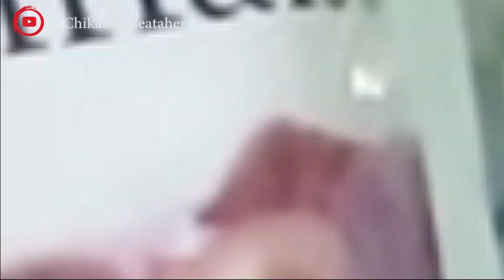BUAT SALAD BUAH CREAMY DI RUMAH YOK!!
Halooooww masyarakat yotube!
hari ini aku mau share resep salad buah yg enak.
Guys aku saranin kalo mau bikin salad gunakan

*Mayonise mayumi & Greek yogurt*

Serius ga boong ,salad jdi lebih enak dan nampol abis ,ini jg salah satu rahasia supaya salad buah jadi enak dan ga bikin enek guys !
Karena mayobise mayumi lg abis stok kmren jdi divideo aku pake mayonise maestro ,